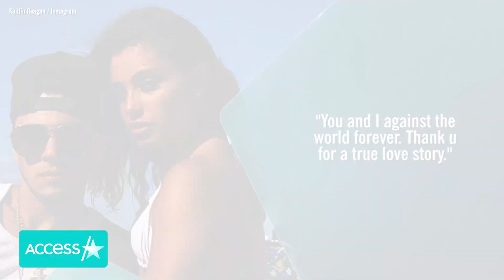TikToker Francesco LoPresti Dead At 24: See Kaitlin Reagan's Tribute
TikTok star Francesco LoPresti has died at the age of 24 following a battle with cancer. His girlfriend, fellow social media star Kaitlin Reagan, announced the sad news in a TikTok video on Wednesday. But the cancer took his life, and Francesco passed away on Monday, March 21," she said in part, adding that everything she does "will be for him" moving forward.